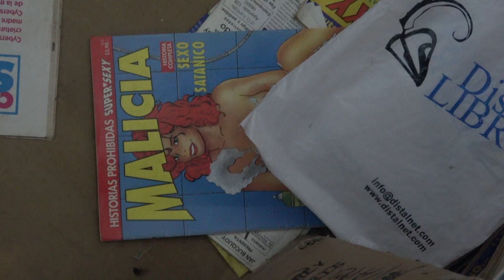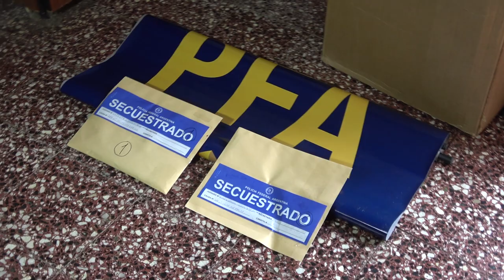Lanús allanamientos múltiples contra la pornografía infantil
Agentes federales de la División Delitos Cibernéticos contra la Niñez y Adolescencia desbarataron en el partido de Lanús a una organización dedicada a la comercialización de pornografía infantil.

Las investigaciones comenzaron a raíz de un reporte de la National Center for Missing and Exploited Children (NCMEC) el cual informaba que usuarios de nuestro país a través de redes sociales como Kik, Whatsapp, Facebook, Gmail, Microsoft y Twitter se encargaban de distribuir gran cantidad de material sobre abuso sexual que involucraba a menores de 13 años de edad. Atento a ello, los efectivos comenzaron con las pesquisas y los ciberpatrullajes, logrando establecer que diecinueve domicilios tendrían que ver con los involucrados.

Con las pruebas aportadas por los detectives, la Unidad Funcional de Instrucción y Juicio Nº 8 del Departamento Lanús a cargo de la Dra. María Soledad Garibaldi dispuso el allanamiento de las fincas donde se logró la detención de siete hombres y el secuestro de 12 CPU, 12 notebooks, 24 discos rígidos, 8 cámaras digitales, 2 netbooks, 2 tablets y 42 teléfonos celulares.

Los detenidos quedaron a disposición del juzgado interventor por infracción al Art. 128 del Código Penal de la Nación (producción, comercialización y representación de menores de 18 años dedicados a actividades sexuales)

DOMICILIOS ALLANADOS

Avenida Hipólito Yrigoyen al 2400 Lanús
José Luis de la Peña al 1800 Lanús
General Carlos de Alvear al 2300 Remedios de Escalada
Aguapey al 3800 Lanús
Paraguay al 2100 Valentín Alsina
Olazábal al 3900 Lanús
Jujuy al 900 Gerli
Coronel Murguiondo al 2900 Lanús
Agustín Magaldi al 400 Lanús
calle 1 de Mayo al 5000 Villa Caraza
General Hornos al 4400 Villa Fiorito
General Hornos al 3200 Villa Caraza
García Romero al 3700 Remedios de Escalada
Avda. Presidente Ricardo Alfonsín al 2000 Remedios de Escalada
Villegas al 4300 Lanús
Avda. Galicia al 700 Gerli
calle 1 de Mayo al 4900 Lanús
1 de mayo al 4400 Lanús
Pastor Ferreyra al 3500 Lanús